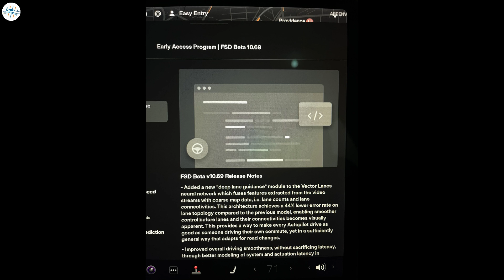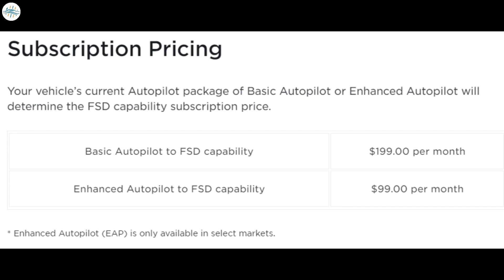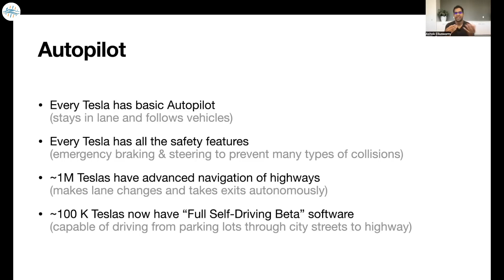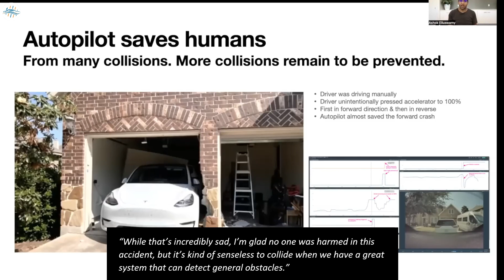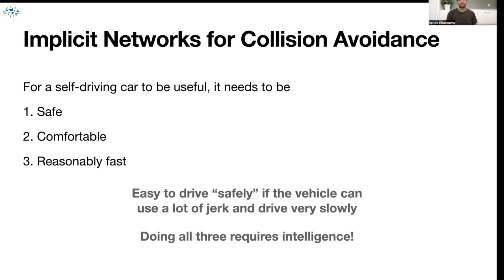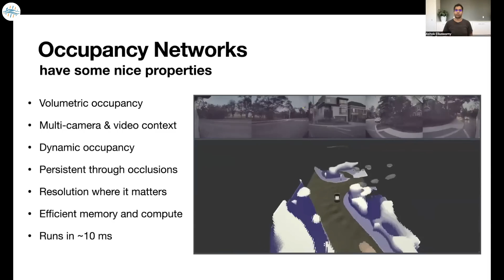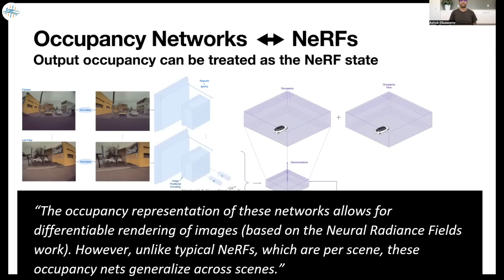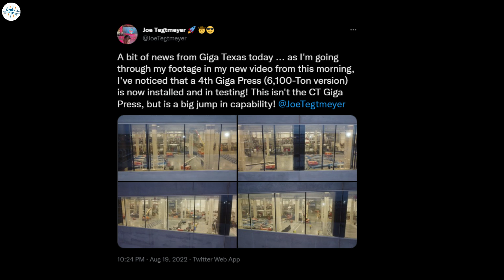Tesla To Bring Huge Improvements Soon & More Updates!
Tesla FSD 10.69 update rolls out with $15K price hike, but is it worth it?

Tesla Autopilot prevents ~40 crashes per day caused by SUA

Tesla Autopilot now enables the car to perceive space around it

Giga Texas installs and begins testing fourth Giga Press